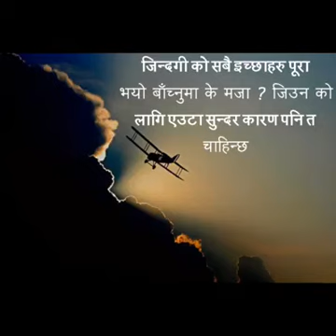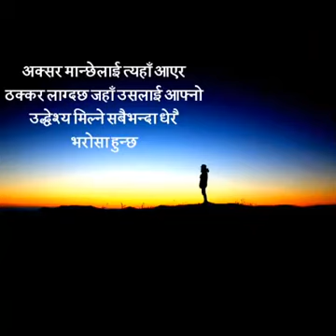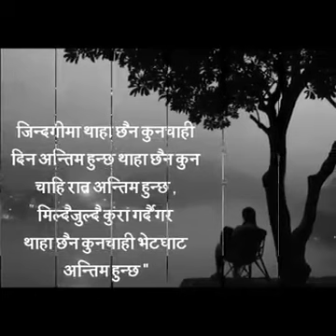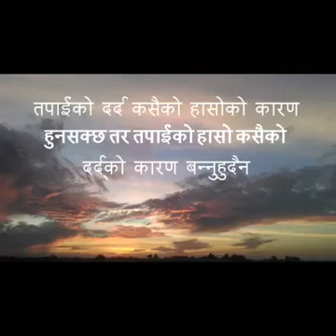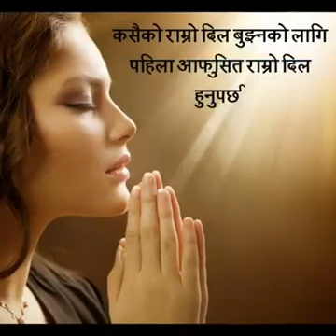The Way Of Sucess "Valentine Day 2018"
The Way Of Sucess in life

Love is beautiful gift of God.
Its a feelings of people and wonderful expression.